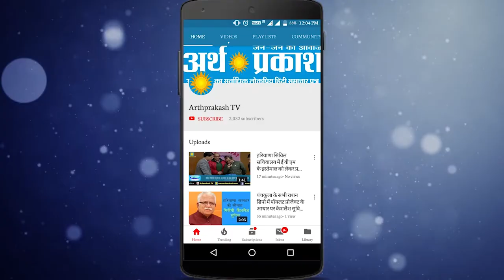WATCH पुण्डरी हलके से पूर्व विधायक प्रोफेसर दिनेश कौशिक ने आज़ाद उम्मीदवार के तौर पर भरा नामांकन